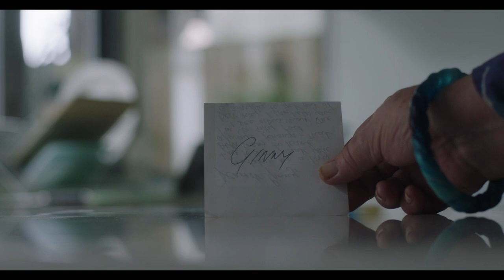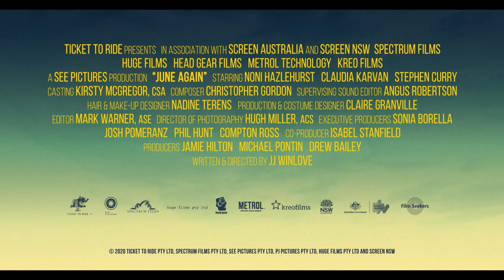june again trailer